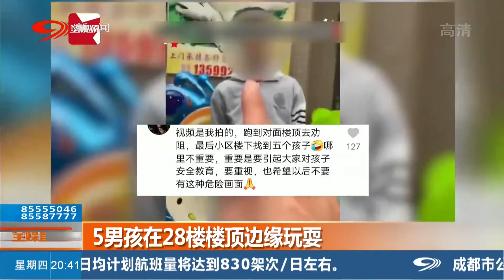幼童在28樓樓頂玩耍，不慎掛邊緣命懸一線，過路女子立馬將他們救下！ | 四川觀察